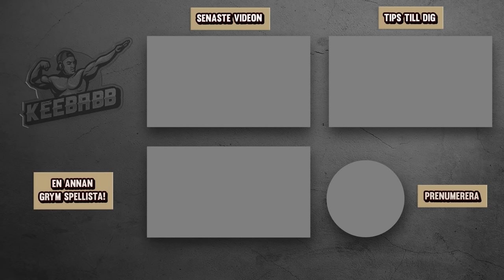SUS SKINS BESTÄMMER MINA VAPEN I FORTNITE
I dagens video bestämmer sus skins vilka vapen jag får använda i Fortnite! Det är såklart Fortnite på svneska!